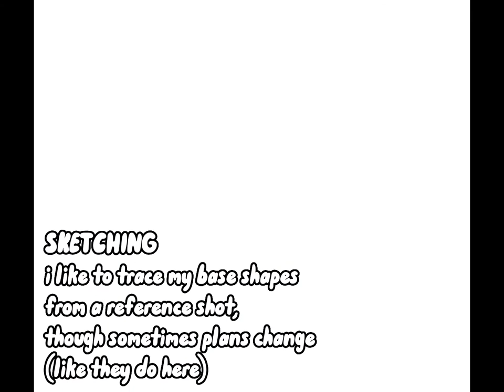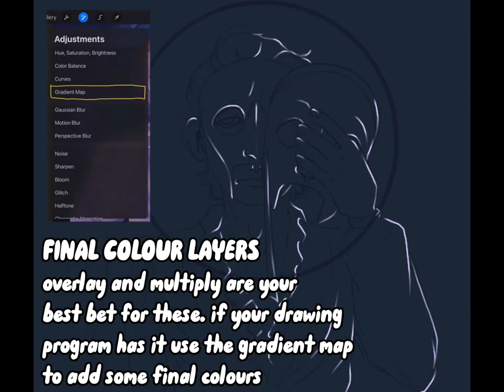SPEEDPAINT | Charles Dance’s Erik (Phantom 1990)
a speedpaint and walk-through of my art process ! hope this helps anyone :)

music: phantom of the opera overture from the 2004 film, not mine.